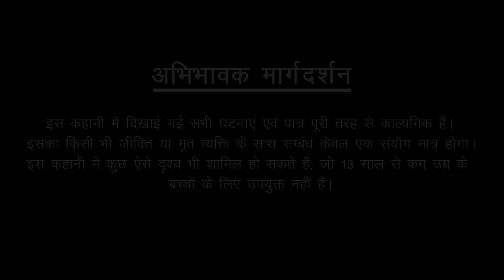Photo Wali Chudail | Dayan | Hindi Cartoon | Stories in Hindi | Horror Stories | Hindi Kahaniya